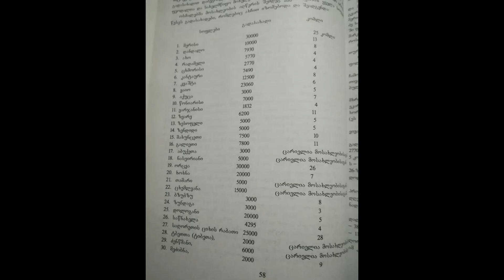ქედის შესახებ საუბრობს შალვა აბაშიძე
ქედის მუნიციპალიტეტის შესახებ გვესაუბრება წიგნის ,,ქედაო-ჩემო დედაო"-ს ავტორი შალვა აბაშიძე. ესაუბრა და ვიდეო მოამზადა ქალბატონმა ლია მახარაძემ. ვიდეო რგოლში მუსიკალურ ფონად ისმის ანსამბ ელესას მიერ შესრულებული ხასანბეგურა.
მოამზადა ზვიად გოგიტიძემ